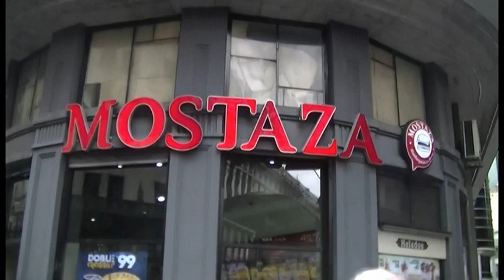03-12-17-LEYENDAS URBANAS. DIAGONAL NORTE PARTE N°2. ARCHIVO DARÍO GAITÁN DI SERI.